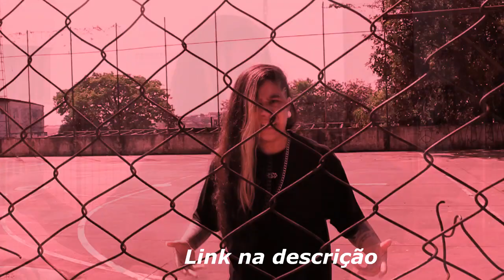DUDU BRINCANDO NO BEAT PERFEITO! ⚡